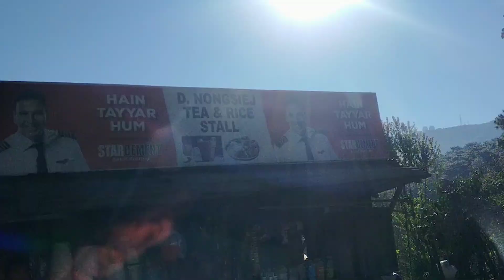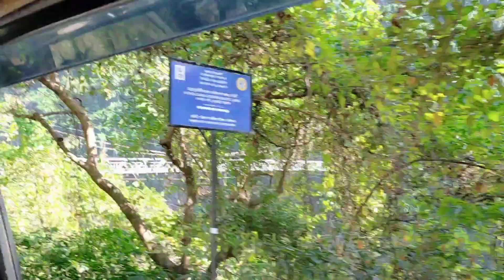A Wonderful Day In Meghalaya Part 1| Dawki River | India Bangladesh Border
A wonderful day in Meghalaya was really beautiful, just speechless. This day we had gone actually Dawki or Umngot river and India Bangladesh Border. We both were very excited  to go there and we have done lots of fun and masti at Dawki. We both got speechless after seeing the beauty of nature. Umngot river has a mesmerising beauty.It has crystal clear greenish transparent water. It is the cleanest river in India.After that we had gone Bangladesh Border. We were very happy after seeing the friendship gate of India and Bangladesh. The whole day was very enjoyable for us. This is our first travelling vlog,we are sharing this whole journey to all of our viewers. Hope, You all will enjoy this video.